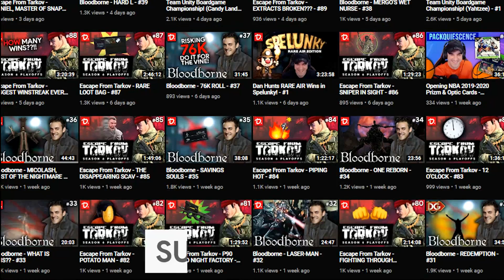HERE TO PLAY BALL - Golden Goblet Slay the Spire (3/7)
Goldan Goblet Series: Slay the Spire vs Northernlion & MALF